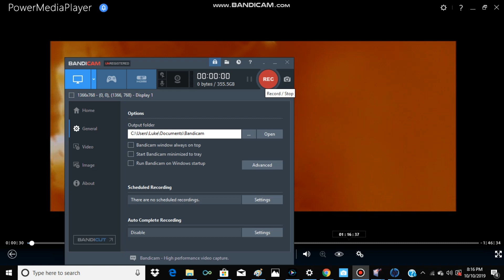Imagine That Opening Scene - I Want My Googaa!